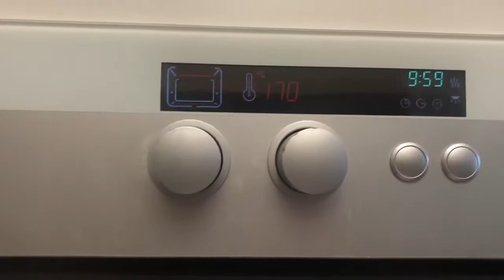Whole chicken For 3 menu